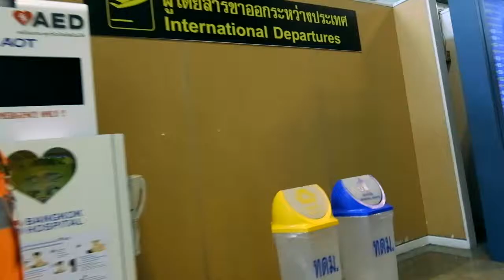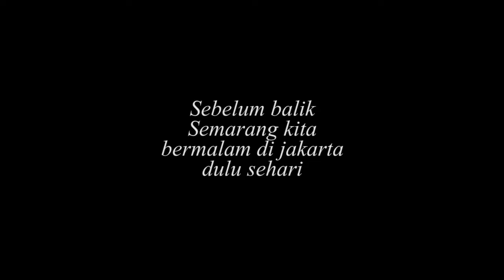VLOG - Trip✈ Bangkok - lastday